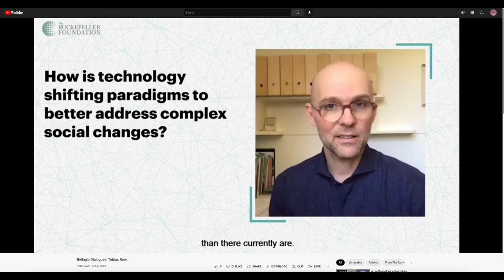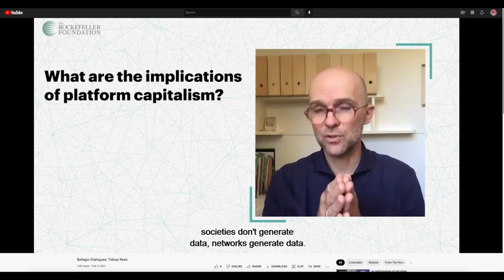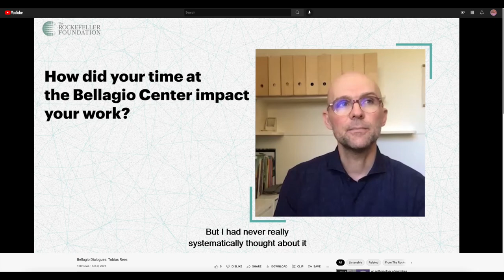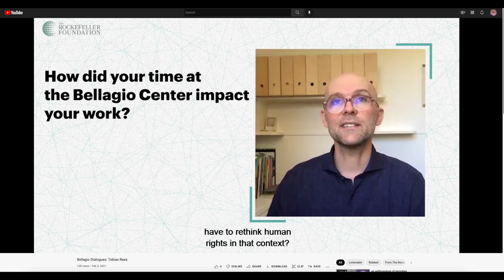Clip - Tobias Rees, Berggruen Institute, at Rockefeller Outpost Bellagio on Synthetic Life / Society